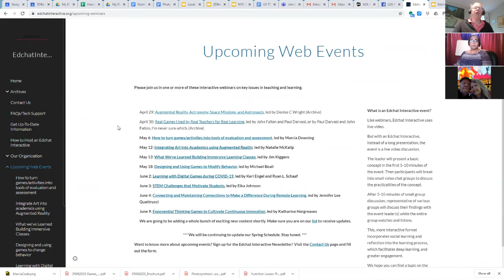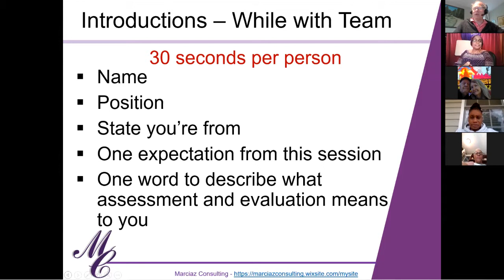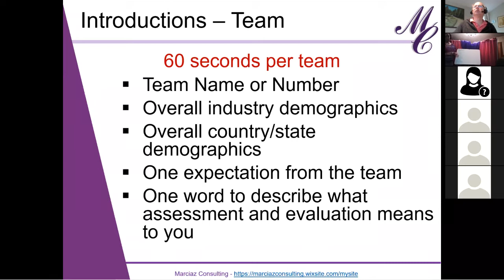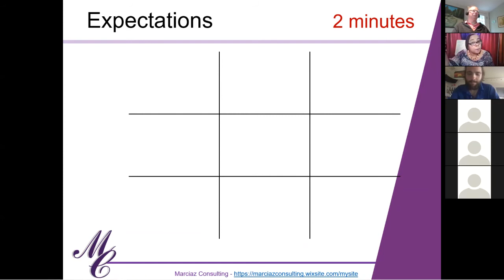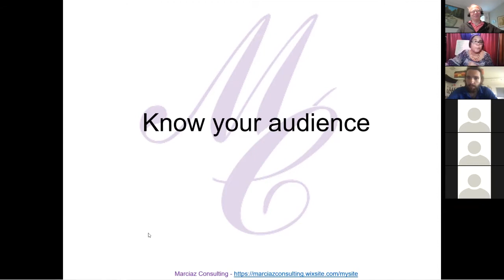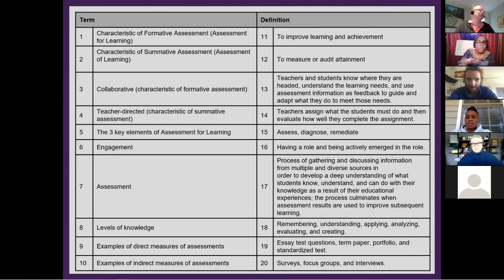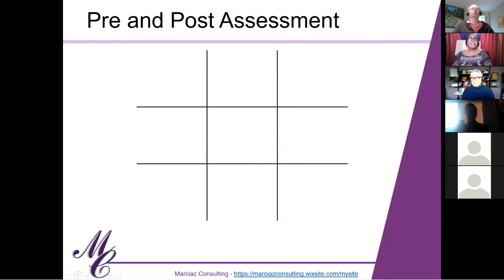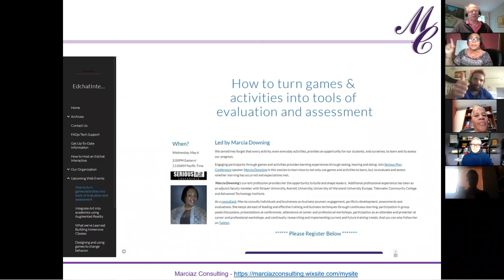Edchat Interactive: Turn games into assessment led by Marcia Downing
Serious Play speaker Marcia Downing shows ways to turn everyday activities and games into stealth assessments and evaluation.